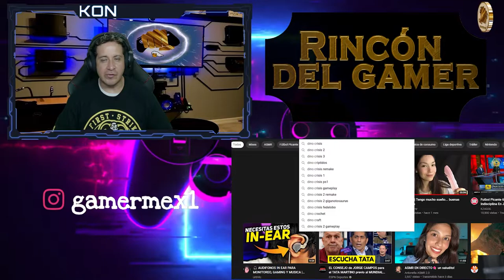Rincón del Gamer videojuegos malditos